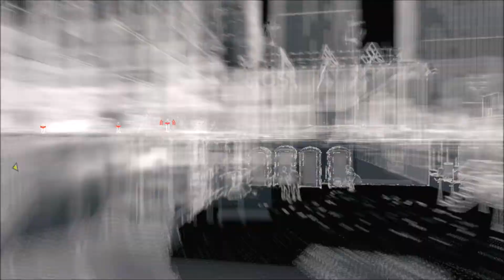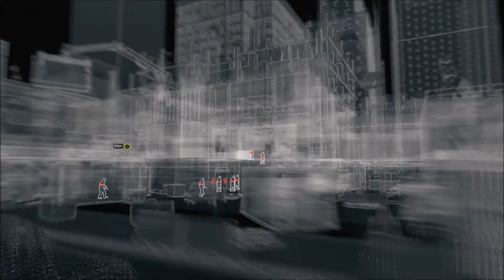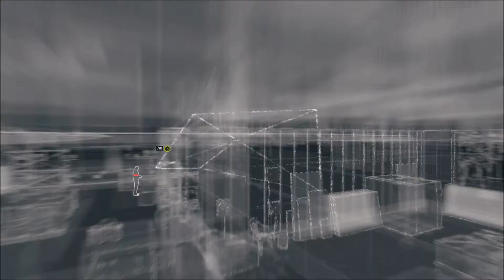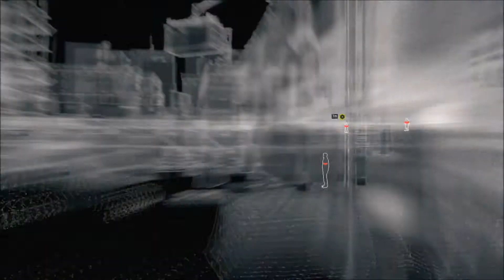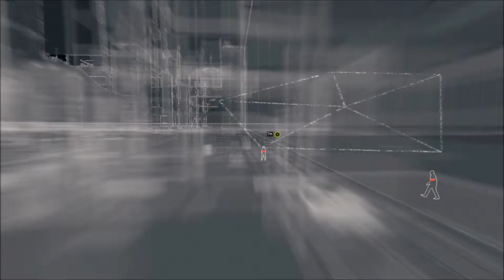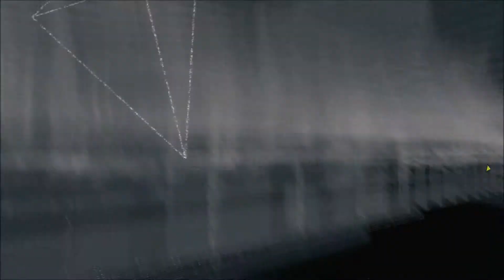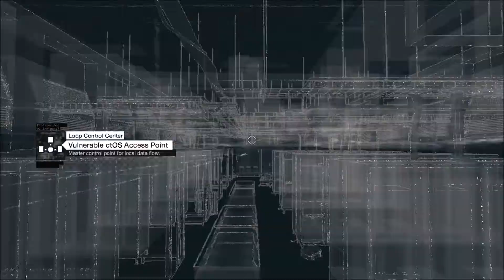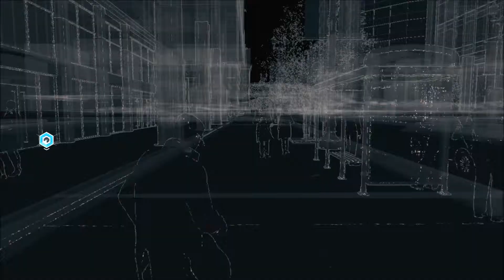Hacking the CtOS (Watch Dogs Walkthrough)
10 LIkes?. Let's see what happens when we try and hack into the CtOS, guarded by paid mercenaries.